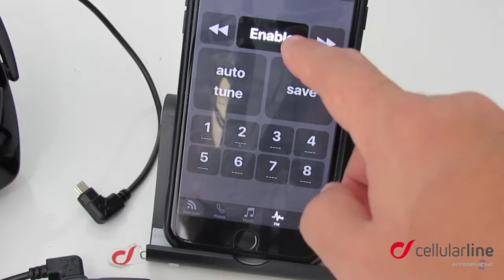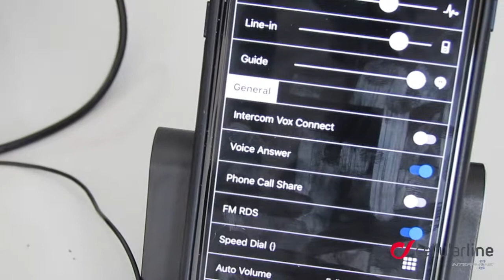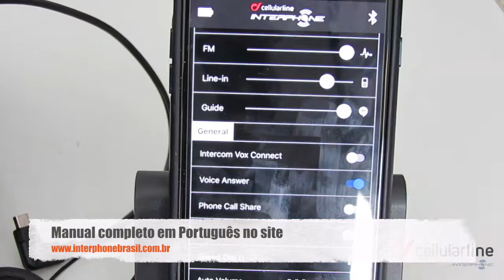Como configurar a função Rádio FM - TOUR / SPORT / LINK / URBAN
Nesse video mostro como configurar a função rádio FM nos intercomunicadores URBAN / SPORT / TOUR e programar as 8 estações de forma automática.